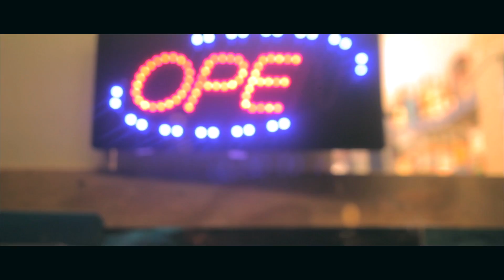Leandro Jafet - Orchestra Freestyle